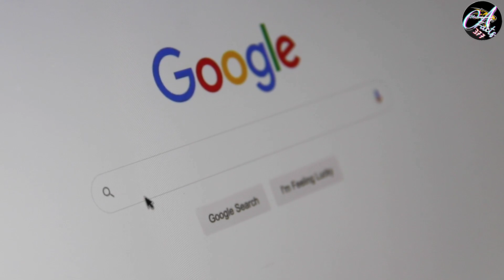ऐसा देश जहाँ सिर्फ 40 मिनट की रात होती है😱😱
1.This video has no negative impact on the original works (It would actually be positive for them)
2.This video is also for teaching purposes.
3. It is not transformative in nature.
4. I only used bits and pieces of videos to get the point across when necessary.